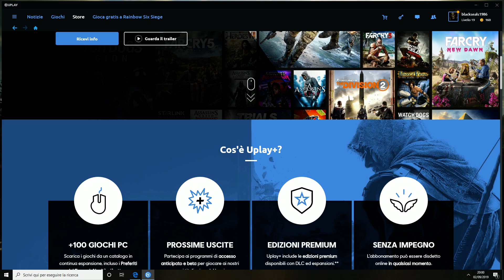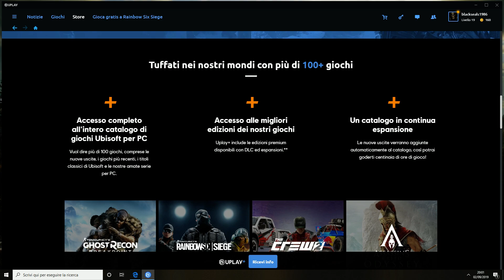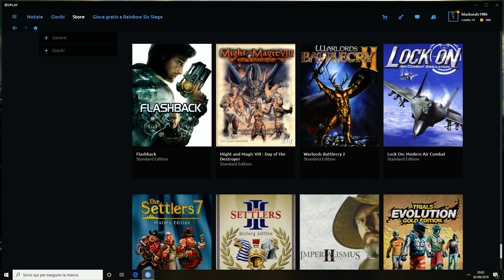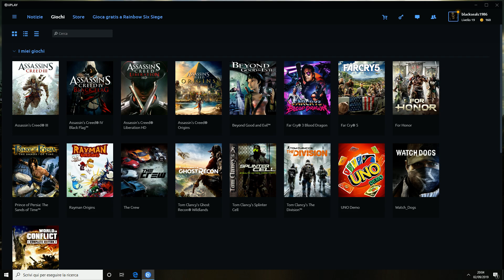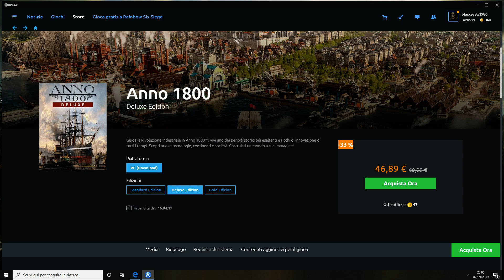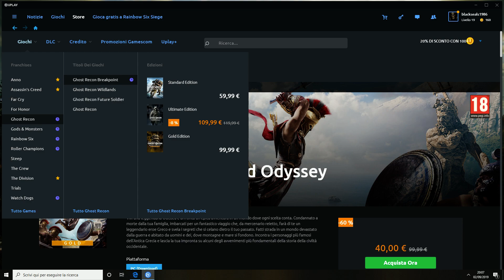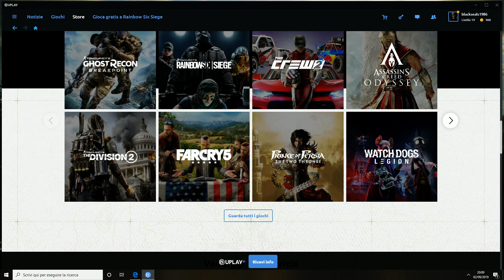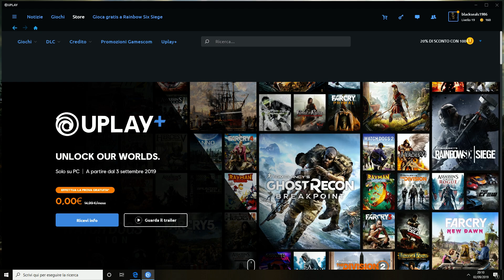Uplay plus "Scopriamolo"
Tutte le informazioni sull'abbonamento Uplay +